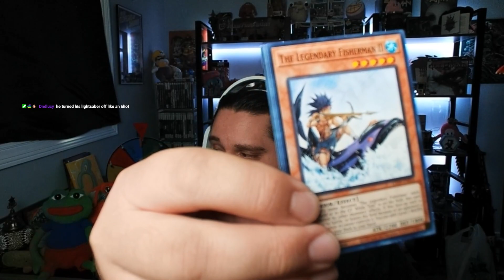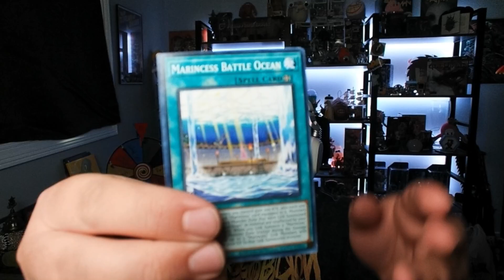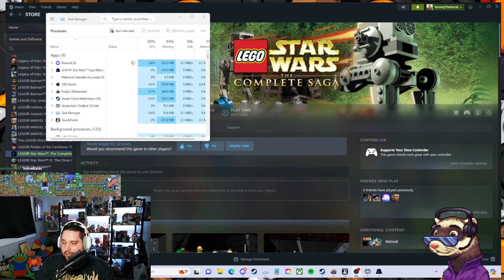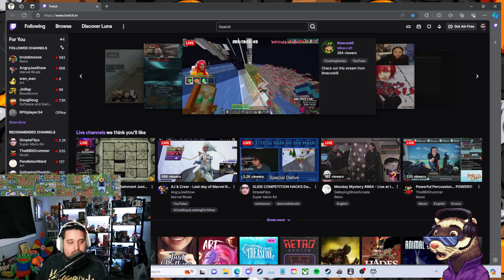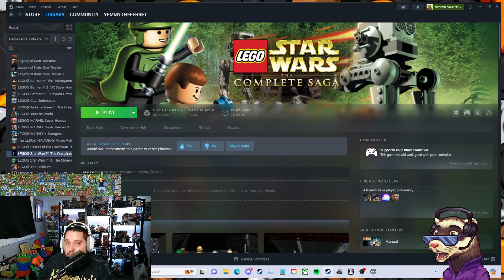LEGO Star Wars: The Complete Saga | Livestream #2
This is part 2 of our playthrough of The Complete Sage, enjoy!